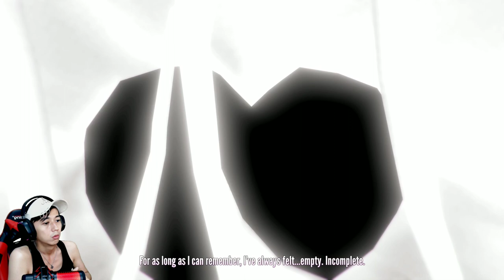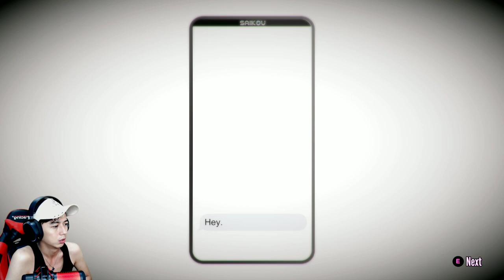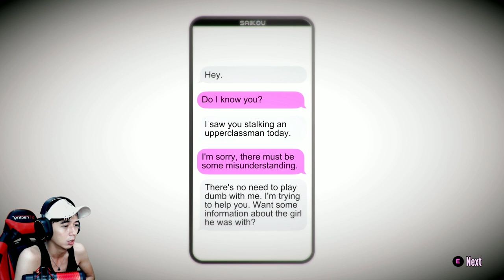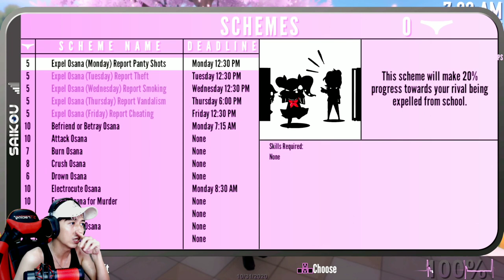CINTA DI TOLAK PSIKOPAT BERTINDAK - Yandere Simulator #1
Nah akhirnya saya bermain sesuai requestan terbanyak dari kalian di suruh bermain game yandere simulator. jujur aja pertama main game ini agak pusing juga sih karena game simulator kan ga bisa langsung di pelajari dan harus berulang2 bermain game nya baru paham. jadi yang bisa jelasin gameplay aslinya silakan comment aja ya..
yang pasti gameplay ini lebih ke cewe yang suka dengan seorang senior nya di sekolah dan tidak mau ada yang merebut cowo itu jadi dia berusaha untuk memakai cara apapun untuk mendapatkan cinta si senior itu. agak serem sih tapi seru juga akakakaka
arigato puskesmas